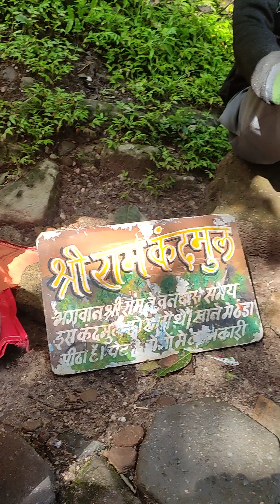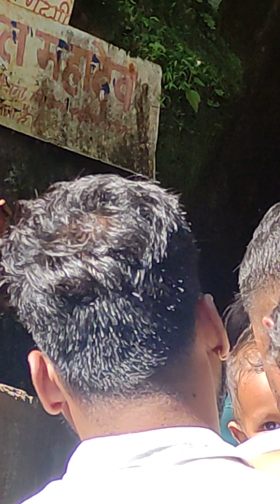Gupt Mahadev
Jai Bholenath